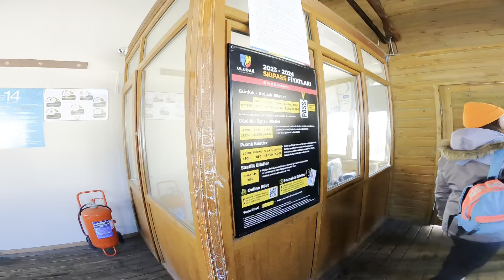ULUDAĞ 🏔️⛷️ | BURSA - TURKEY - DANIELA LEARNS SKIING, LOTS OF FALLS 😅❄️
Join us as Daniela hits the slopes in Uludağ 🏔️⛷️ for her first ski lesson! Get ready for lots of laughs, falls 😅, and epic moments as she learns the ropes of skiing in this winter wonderland! ❄️✨

We’re sharing our adventures & travels in a daily vlog basis and all the must-know tips (and things to avoid! 😅), along with details, helpful tips, and prices 💡💰.

Since filming, editing, and all that takes up quite a bit of our time ⏳, we’d be super happy if you could kindly 👉 SUBSCRIBE, 🔔 TURN ON NOTIFICATIONS, and drop some sweet COMMENTS below! 💬😊 It would mean a lot to us! ❤️

👇 Below, you'll find the links to many of our awesome videos on the channel! 🎥✨
 Check them out and enjoy! 😎👇